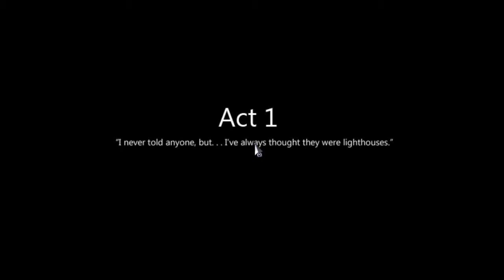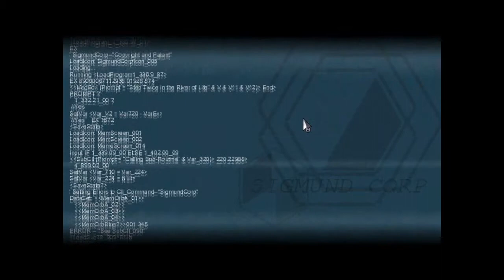To The Moon Episode 1: They Visit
The beginning of an epic tale, as experience by DarkGamingKnight